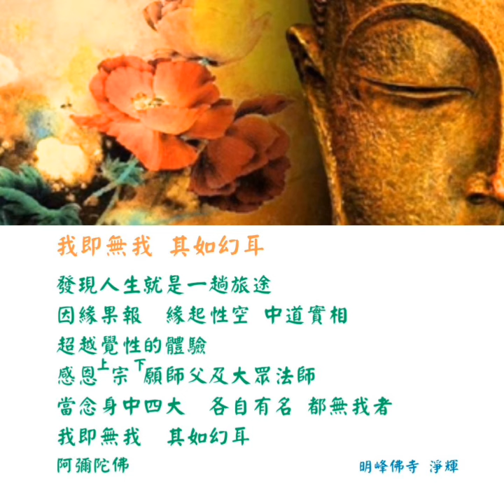來自於佛陀的心阿彌陀佛孩子的聖潔純淨柔軟天賴之音文字智慧般若見🥣聞🥣必心想圓滿🥣💗🙏🧠🌈🧬🪷🗣️